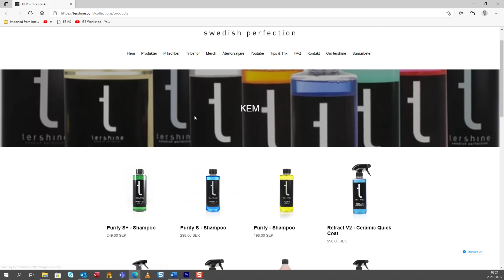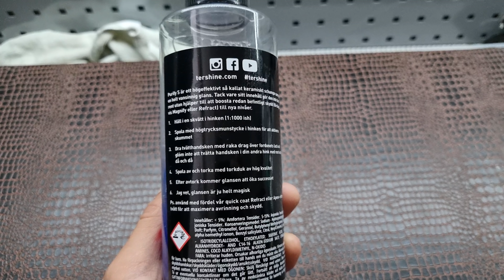Testar och laborerar med Tershine Swedish Perfection | Gloss Pack MAXI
I den här video känner jag lite på Tershines produkter.

Det finns massor av produkter man kan använda sig av.

JSBWorkshop

Please don´t hesitate to contact tonesandsounds if you would like to use their songs in your videos, and also if you would them to produce a song according to your wishes.

/Josef from JSBWorkshop

Lista med lackskydd: ("vinnare" högst upp)

Tershine Magnify
Biltema Keramiskt lackskydd
Gyeon Pure
Gyeon One
Fictech Crystal ( gammal öppnad flaska )
Gör det med RW Keramiskt lackskydd ( Utan top coat )
Biltema Keramiskt Vax
Soft99 Fusso Coat
Turtle Wax Graphene spray
Tershine Refract Ceramic quick coat
Biltema Ceramic Spray wax
Menzerna Powerlock
Turtle Wax Graphene Wax
Gyeon Cure
Turtle Wax Ceramic Spray
Dulon
Glare (felaktigt applicerad)
Soft99 Kiwawi Wax

Glöm inte att, det finns fler egenskaper hos ett lackskydd som inte tas med i det här testet. Även motståndskraft mot andra kemikalier!